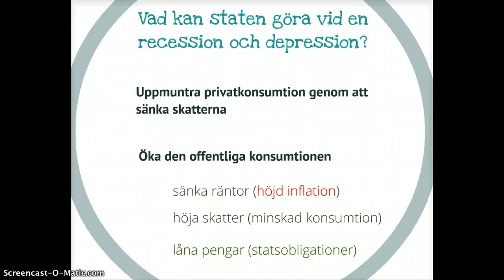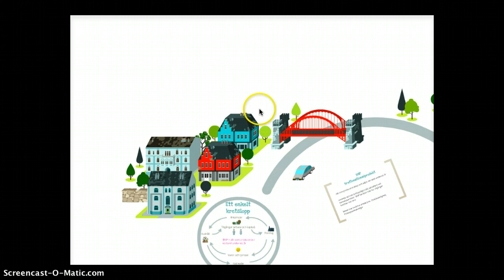Kenyensianismen, del 2 (37)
Att konsumera sig ur en lågkonjunktur. Genom att öka efterfrågan så kan produktionen öka, men det kostar att köpa sig ur en recession.